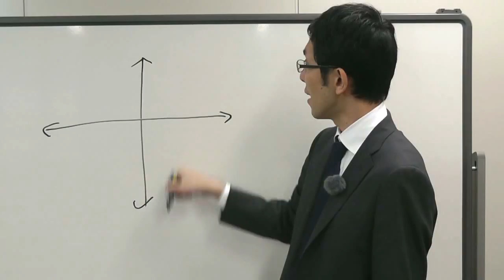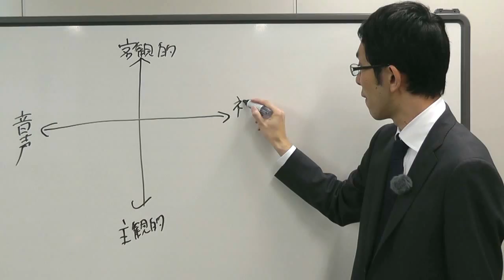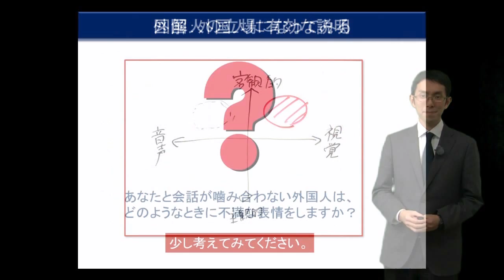外国人にうまく自分の意見を伝える〈図解〉活用術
PHP研究所のeラーニングコースのご紹介です。